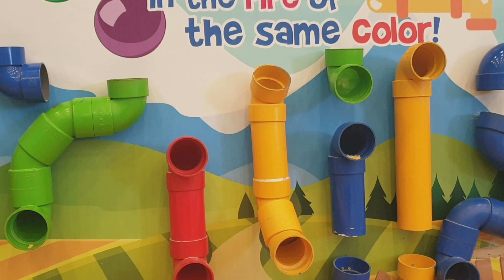REVIEW PLAY PIT/TEMPAT BERMAIN JOLLY FIELDS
haii sahabat juna.
di video kali ini juna sedang bermain di tempat bermain jolly fields by zoomoov yang ada di summarecon mall bekasi. seperti biasa di waktu weekend papi dan mami selalu mengajak juna pergi bermain dan bersosialisasi dengan teman-teman. di tempat bermain ini seru banget dan banyak manfaatnya. lebih jelasnya silahkan tonton video ini agar bisa mendapat informasi tentang review tempat bermain Jolly Fields by ZooMoov ini. terima kasih.